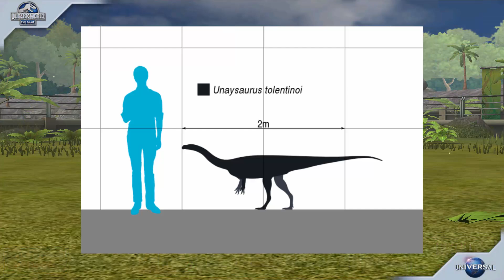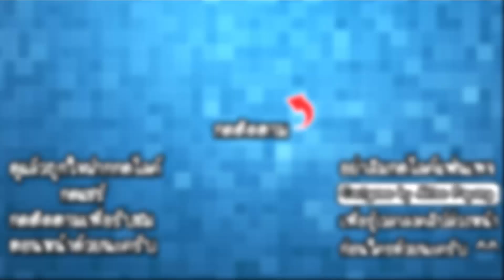Jurassic World #21 - กิ้งก่าน้ำผสมไดโนเสาร์!! [ เกมส์มือถือ ]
ในวันนี้เราจะมาดูไดโนเสาร์ไฮบริดตัวที่ 2 ของเรากันนะครับ จะเป็นระหว่างสัตว์ครึ่งบกครึ่งน้ำผสมกับไดโนเสาร์กินเนื้อ ที่หน้าตาออกมาแปลกแต่ก็เท่ห์สุดๆกันไปเลย!!

Developer : แจม ซิตี้ อิงค์

CPU : Core i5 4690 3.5GHz
Mainboard : MSI H97 - GAMING 3
RAM : 16GB DDR3 1600 KINGSTON
SSD : 120GB KINGSTON SV3
HD : 1TB WD SATAlll
VGA: MSI GEFORCE GTX 960 ARMOR
CASE : DEEPCOOL TESSERACT
POWER SUPPLY : FSP HYPER M 600W
DVD : LITE-ON
Windows 8.1

Monitor : LG IPS 24MP57 ขนาด 24นิ้ว
Mouse : MSI DS100
Keyboard : MD-KB338
Microphone : KEENION KOS-203
Headset : Dragonic wyvern